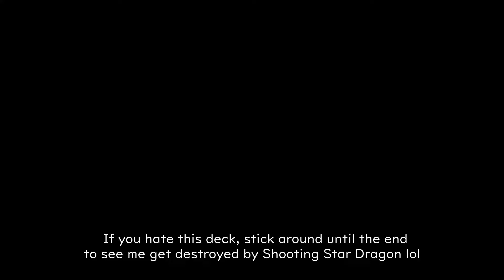New Gaia Meta Deck Is Really Fun To Play - Yu Gi Oh! Duel Links - Rise of Gaia Deck - OTK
This is my first time trying out the new Gaia meta deck (slightly modified) after getting two copies of Rise of Gaia. I am officially no longer exclusively F2P on Yu Gi Oh! Duel Links LOL. That being said, this deck has been really fun to use. Maybe it's because I've been using Aromage for a while now. Also, I love the Gaia The Fierce Knight artwork.